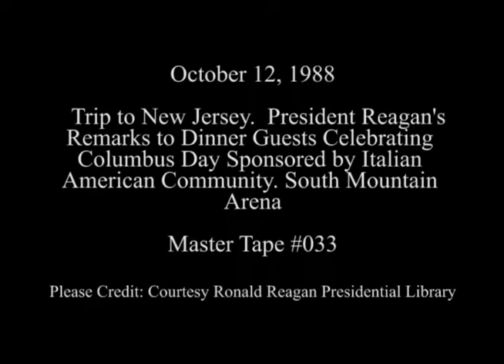President Reagan's Remarks at a Columbus Day Dinner in New Jersey on October 12, 1988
Full Title: President Reagan's Remarks at a Columbus Day Dinner at the South Mountain Arena in West Orange, New Jersey on October 12, 1988

Access Restriction(s):Unrestricted
Use Restriction(s):Unrestricted